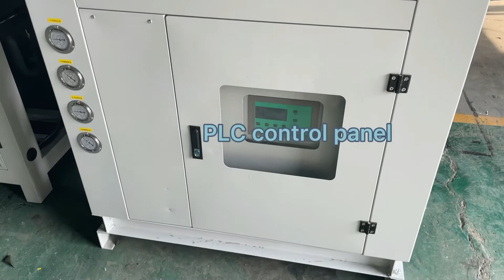RICOM Air cooled chiller 20HP-industrial chiller manufacturer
Air cooled chiller 20HP
Cooling capacity:63.18KW/Hr(18RT/Hr)
Compresser:Copeland scroll compresser
Condenser:fined condenser
Evaporator:shell and tube evaporator
Pump:water flow 30M3/h
Water tank:225L

Industrial chiller refrigeration system mainly consists of four core components, namely: compressor, condenser, expansion valve, evaporator. On this basis, in order to make the performance of industrial water chiller better, there are usually some auxiliary parts.

Compressors for industrial chillers:
It is the heart of the whole chiller core, and its quality is enough to affect the quality of a machine, even the length of its service life. The compressor is the power source to ensure refrigeration. The compressor is used to increase the refrigeration pressure in the system, so that the refrigerant circulates in the refrigeration system to achieve the purpose of refrigeration. There are three common types of Compressors: open type, semi closed type and fully closed type. Industrial water chiller equipment is generally frozen water, 0 ℃ above the chiller is using a fully enclosed compressor, if the frozen water in 0 ℃ below the low temperature chiller is using a semi enclosed compressor, and open type is generally used in the refrigerant is ammonia refrigeration system.
Condenser of industrial water chiller:
It is a high temperature and high pressure Freon of the refrigeration system, which enters the condenser after it comes out of the compressor, releases a lot of heat to the cooling medium and is cooled and liquefied. There are three common categories: water-cooled, air-cooled, evaporation and water pouring. We mainly talk about water-cooled condenser, in which the heat of refrigerant discharge will be taken away by cooling water. Cooling water can flow through at one time or recycled. When circulating water is used, cooling water tower or cold water tank is required. The water-cooled condenser is composed of shell and tube type, casing type and immersion type.
Evaporator of industrial chiller:
When the liquid Freon of the refrigeration system enters the expansion valve and is sent to the evaporator, it belongs to the vaporization process. At this time, it needs to absorb a lot of heat to gradually reduce the temperature of the medium to be cooled, so as to achieve the effect of cooling. According to the types of cooling medium, there are two kinds: evaporator for cooling liquid (water) and evaporator for cooling air.
Expansion valve of industrial water chiller:
It is a throttling and depressurizing component, which reduces the condensation pressure of refrigerant to evaporation pressure. Therefore, it is an essential component in the refrigeration system. It is also known as the four major components of the refrigeration system together with compressor, evaporator, condenser.

Maintenance knowledge of industrial chiller:
Clean the condenser / evaporator of the chiller. It is recommended that the chiller should be cleaned once every half a year.